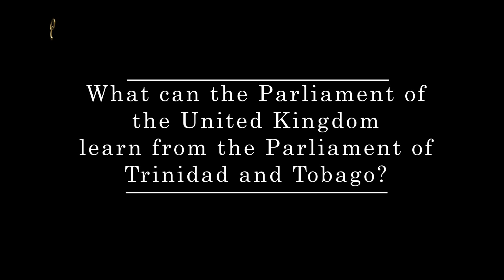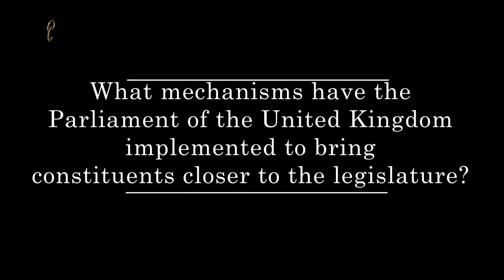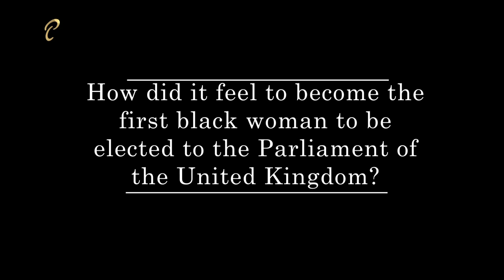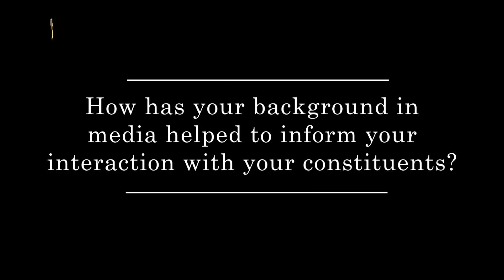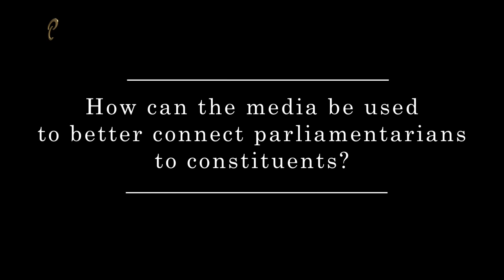Interview Corner - United Kingdom Delegation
From February 1-7, 2015 a Parliamentary Delegation from the United Kingdom visited the Parliament of Trinidad and Tobago. Two members of the delegation, Mark Simmonds and Diane Abbott, were interviewed by the Parliament Channel.